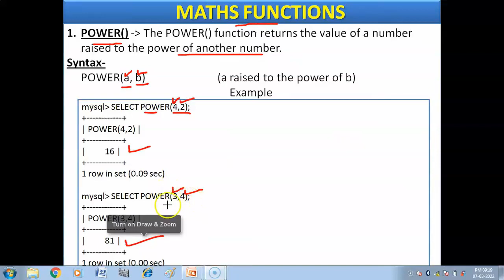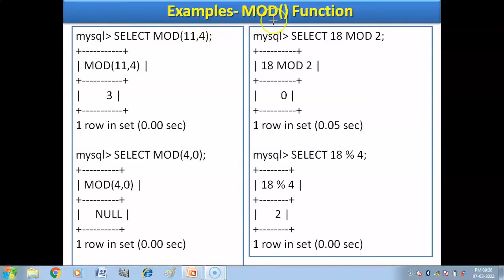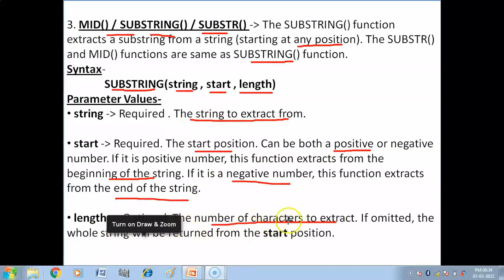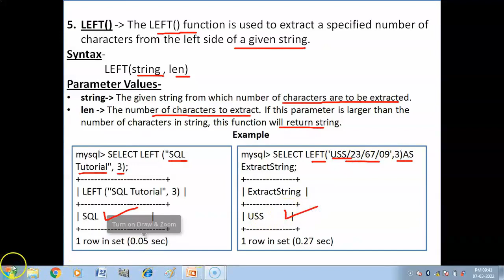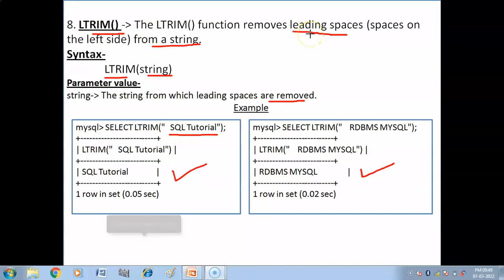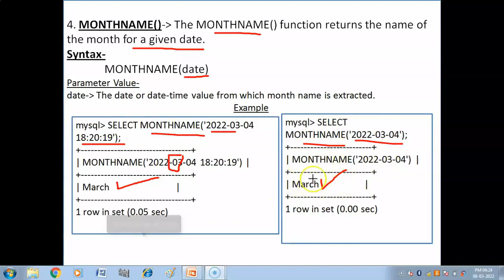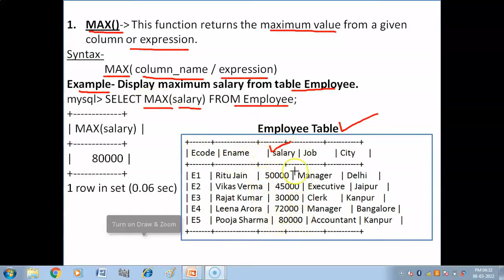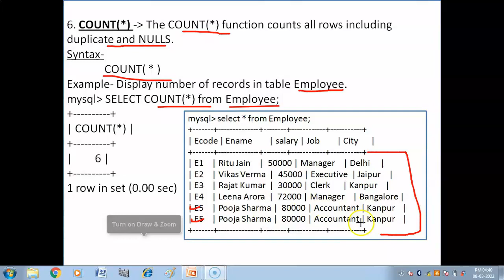Database Query using SQL | One Shot Video | SQL Functions | CUET-CS/IP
Hello Everyone ,this is one shot video of SQL functions which includes following functions-
1. Math functions : POWER() , ROUND(), MOD()
2. Text functions : UCASE()/UPPER(), LCASE() / LOWER() , MID()/ SUBSTRING() / SUBSTR(), LENGTH() , LEFT() , RIGHT() , INSTR() , LTRIM() , RTRIM() , TRIM()
3. Date functions : NOW() , DATE() , MONTH() , MONTHNAME() ,  YEAR() , DAY() , DAYNAME()
4. Aggregate Functions : MAX() , MIN() , AVG() , SUM() , COUNT() ; Using COUNT(*)